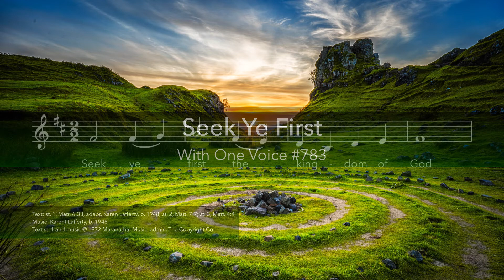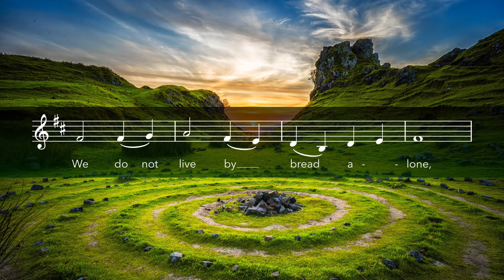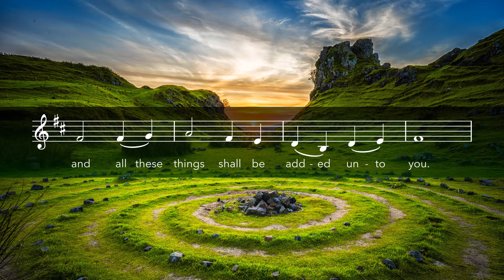Seek Ye First | Video Score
Here is a sneak peek of the music for this Sunday's service, recorded from home by choir & orchestral musicians of Abiding Presence!

We hope you'll join us tomorrow for livestream worship right here at 10:00 a.m. EDT. Check-in for worship, download the bulletin and/or learn about how to set up your table at home for Holy Communion at AbidingPresence.net/live. We'll see you there!

AbidingPresence.net/music

With One Voice #783